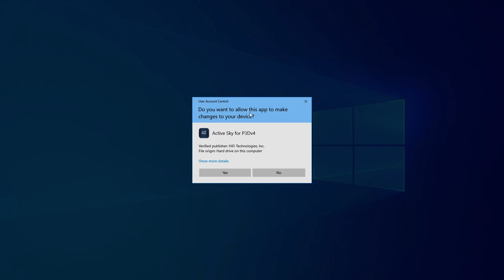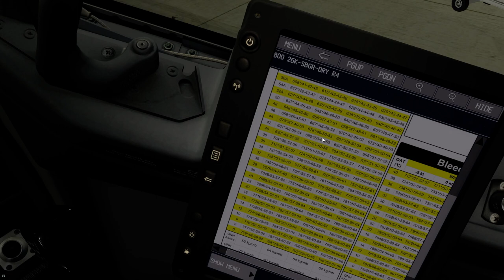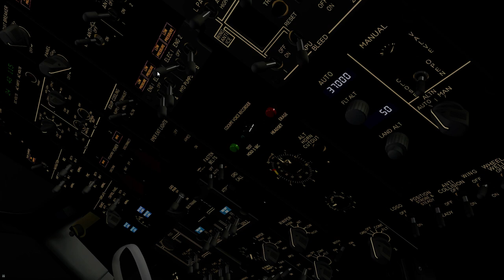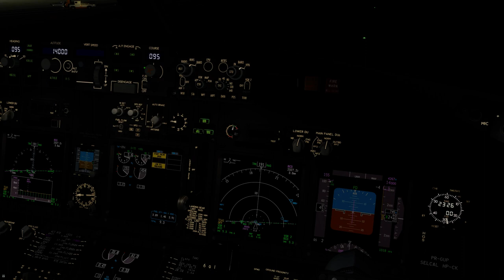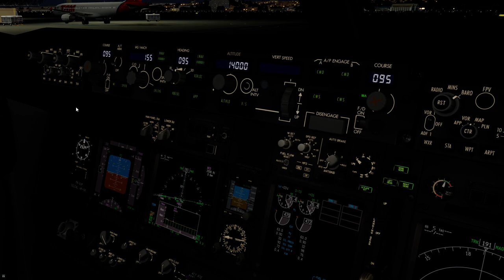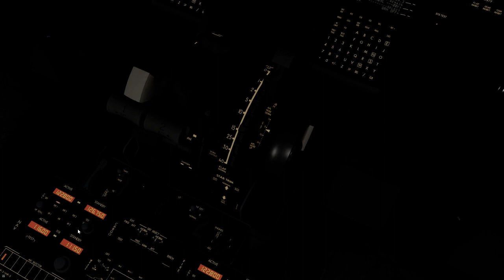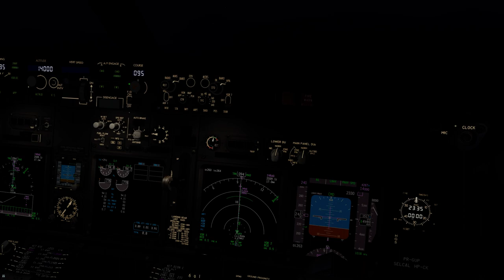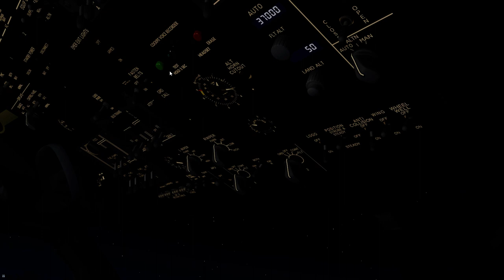GLO1690 SBGR/GRU Takeoff Boeing 737-800 PMDG until FL100